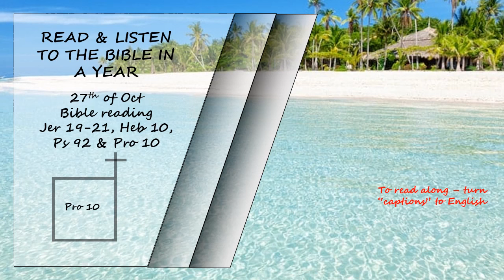Listen to the Bible in a year 27th of Oct Bible Reading